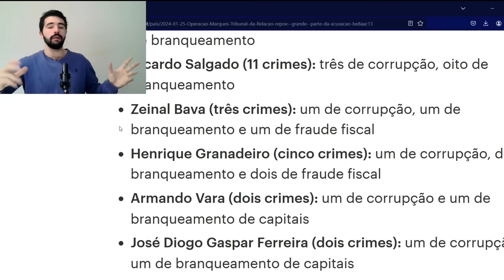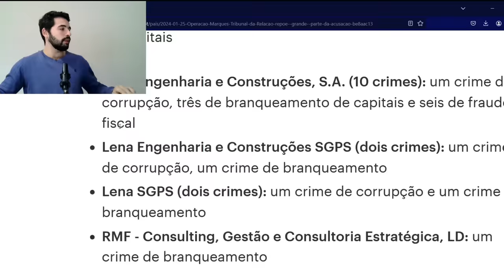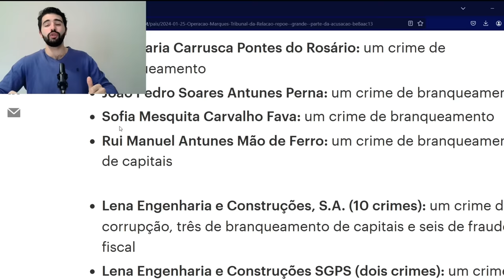JOSÉ SÓCRATES DESCONTROLA-SE AO SER JULGADO POR CORRUPÇÃO